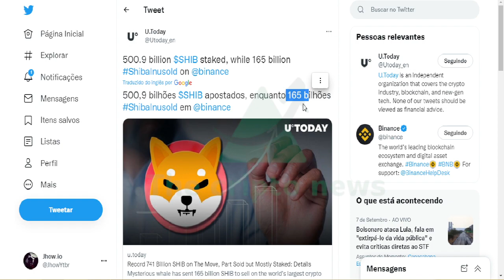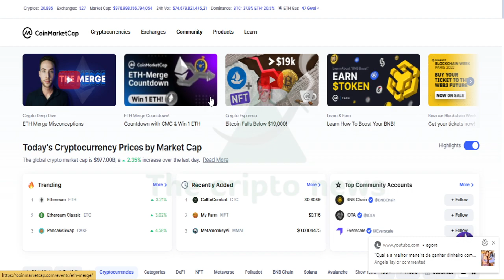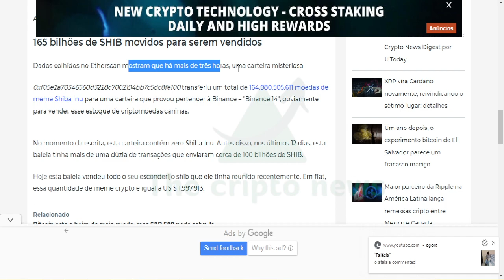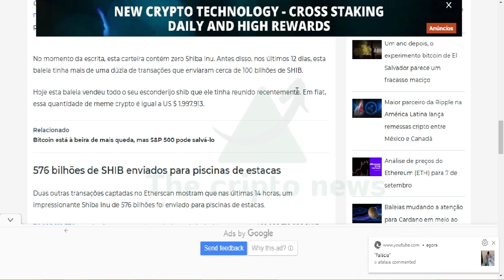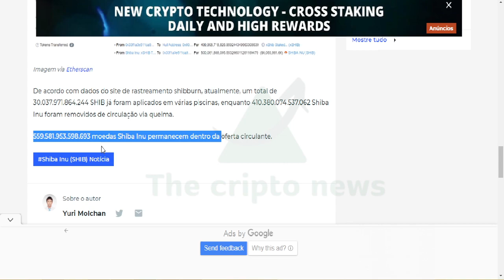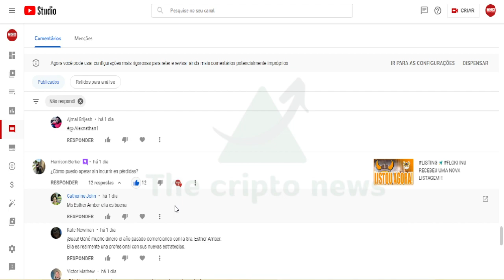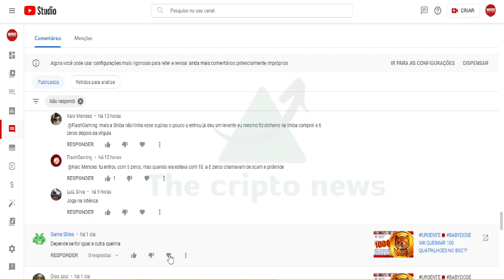AGORA 💣 SHIBA INU EM: BINANCE 14